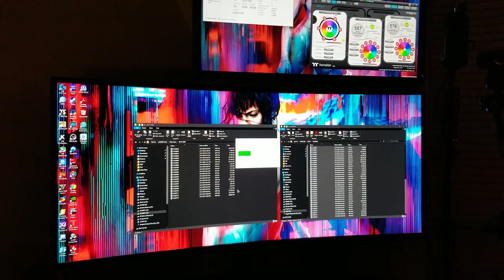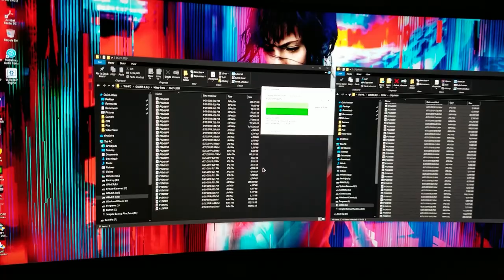Life On Nantucket/A little Day Trip..[ Ok Day and A Half]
OK Guys So A little Background I Work and Live on Nantucket For quite sometime Now [Can't Believe Over 12 Yeras].                                                                                                                                                      But i do go off a lot to see Family and friends And All this time I've been here I never Actually  Shown Or no one really seen what its Like to..
GO OFF ISLAND FOR A DAY. [In this case A day in a half]
Well Its ABOUT TIME YOU SAW. Hope You ENJOY

Used To Make This Video:
Veksun Video Microphone for DSLR Interview Shotgun Mic
2013 Dodge Durango
2012 Chevrolet Camaro [Transformer Edition]